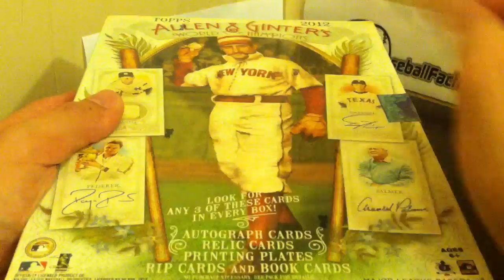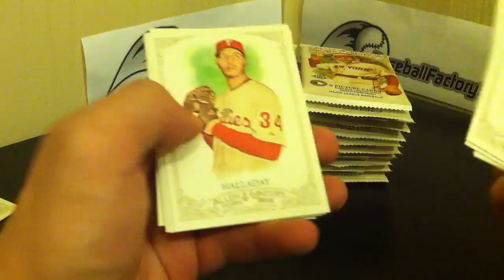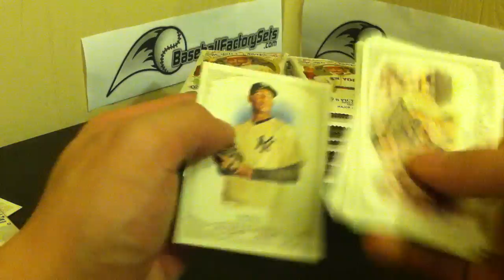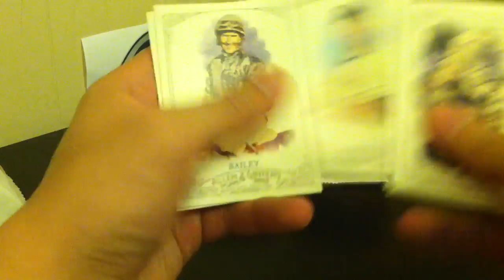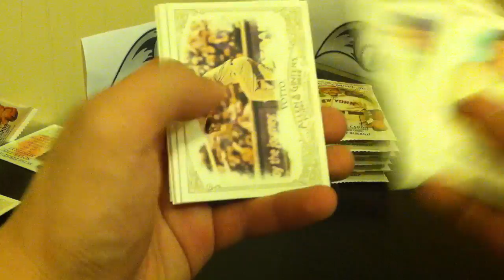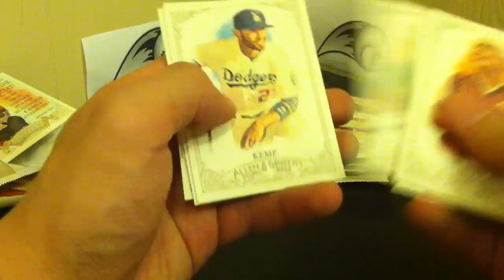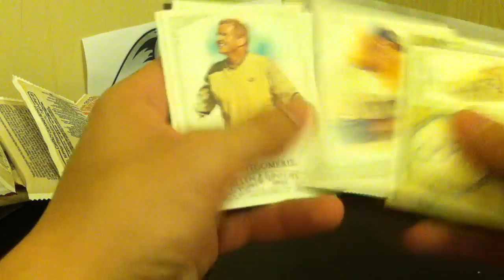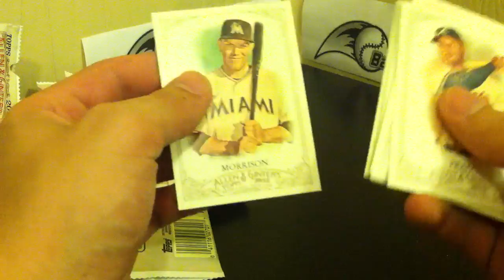2012 Topps Allen & Ginter's Box Break #4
2012 Topps Allen & Ginter's box break for ebay auctions ended on 8/1.

Thanks for your purchase and don't forget to check out our ebay store for more great breaks!

The next A&G break will go up Thursday 8/2 ending on Sunday on my secondary ebay name, hobbyboxbreakers.